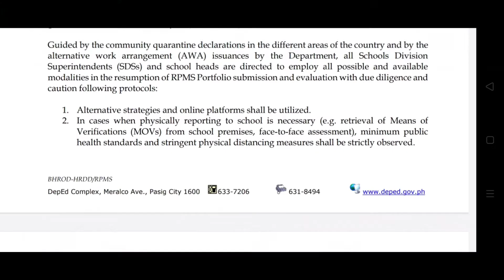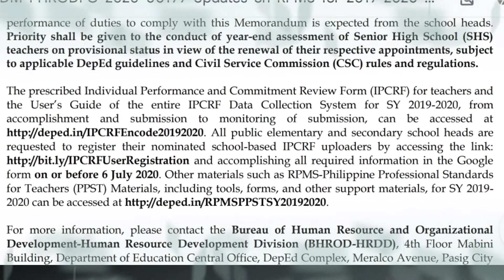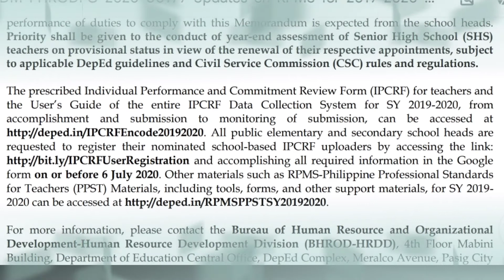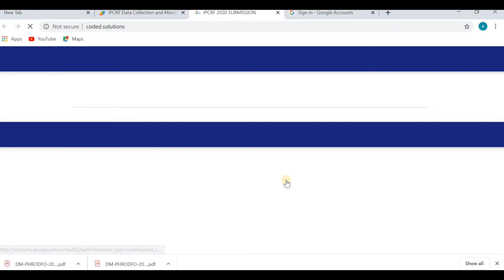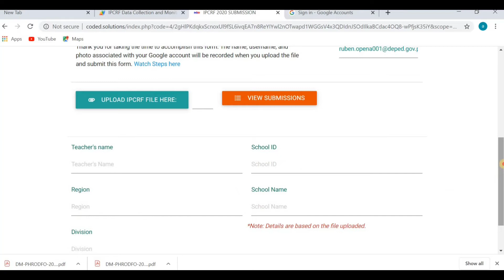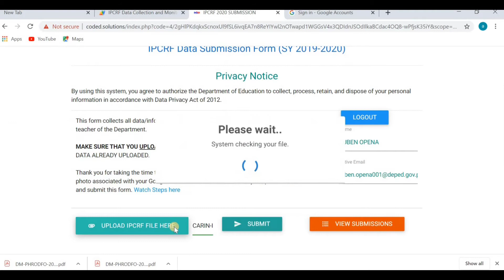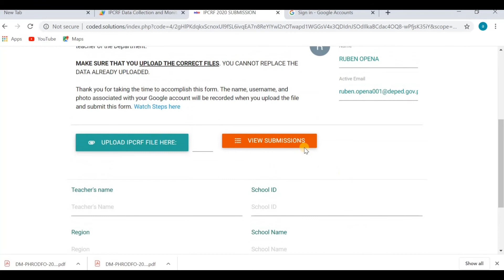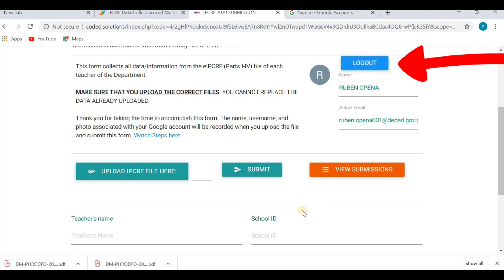How to Upload IPCRF of DepEd Personnel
Ctto:
Deped Central Office
Bureau of Human Resource and Organizational Development (BHROD)
Division of Pasig City

2. Sign in with google using your Deped account and password

READ: Privacy Notice
By using this system, you agree to authorize the Department of Education to collect, process, retain, and dispose of your personal information in accordance with Data Privacy Act of 2012.

This form collects all data/information from the eIPCRF (Parts I-IV) file of each teacher of the Department.

MAKE SURE THAT YOU UPLOAD THE CORRECT FILES. YOU CANNOT REPLACE THE DATA ALREADY UPLOADED.

Thank you for taking the time to accomplish this form. The name, username, and photo associated with your Google account will be recorded when you upload the file and submit this form.

Reminders in uploading of Files

1. You can't upload files if you are not registered as IPCRF uploader assigned by your school head.
2. You can't upload unfinalized/incomplete IPCRF.
3. Please check first the file before uploading because you can't replace it once you upload.